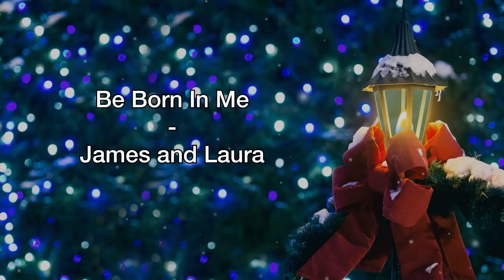Be Born in Me; by James and Laura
Candlelight Service 2020